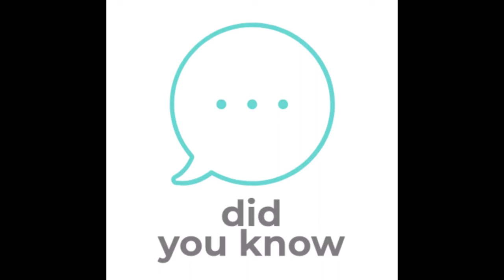Did you know-facts about fish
Did you know - facts about fish Make your video Go Viral!